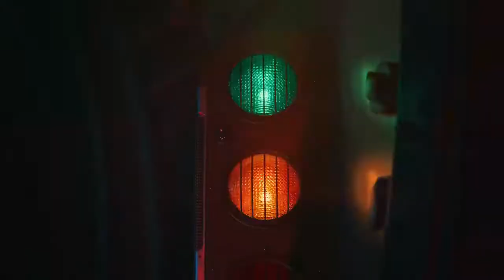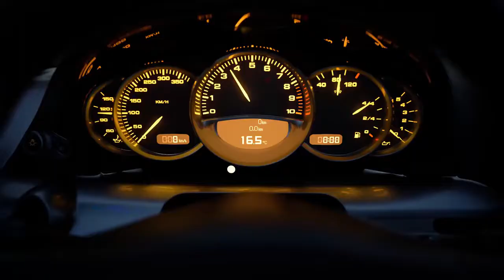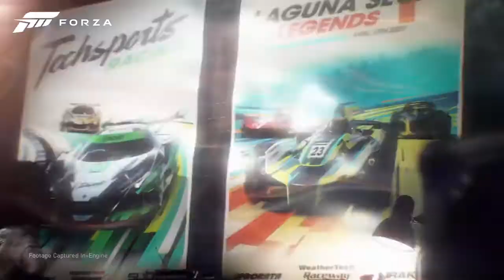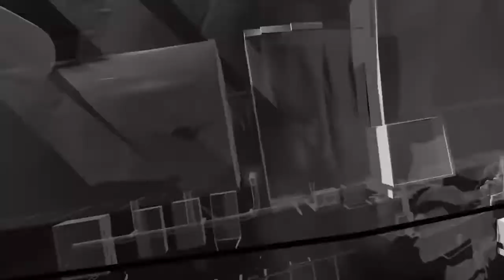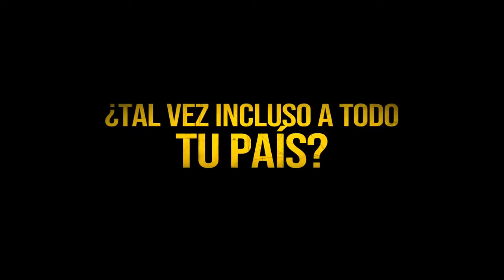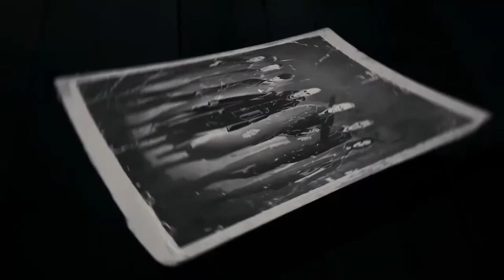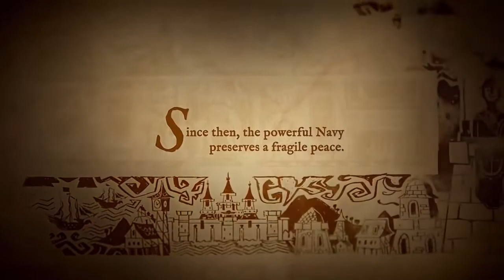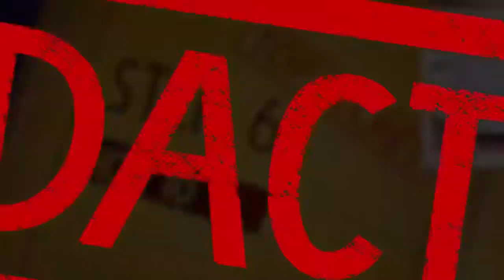TOP 100 Upcoming Games To Watch Out For in 2021 + 2022 + 2023